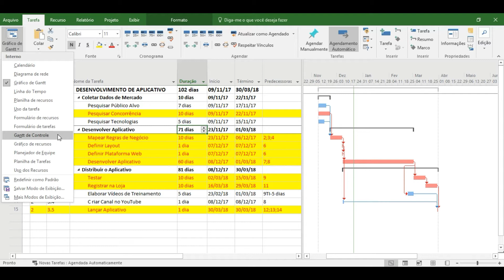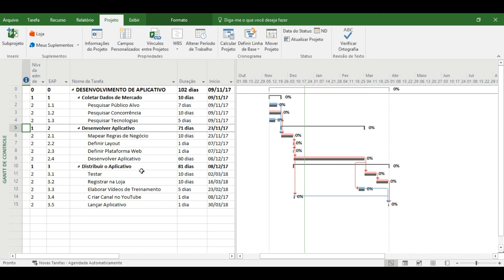32 | ComoFazer HowTo MsProject | Como Definir a Linha de Base do Projeto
ComoFazer na prática para ser gerentedeobra de sucesso? Além do conhecimento metodológico em gerenciamento, planejamento e controle de prazo e custo, você também deve dominar as melhores ferramentas
Como o MsProject é usado em vários países, suas chances de sucesso na carreira, inclusive em vários países, aumenta muito!
Nesse quadro eu te passo as melhores dicas práticas!

How to do it in practice to be a successful workmanager? In addition to methodological knowledge in management, planning and control of time and cost, you must also master the best tools
Using MsProject your chances of success in career, including in several countries, increases a lot!
In this playlist I give you the best practical tips!